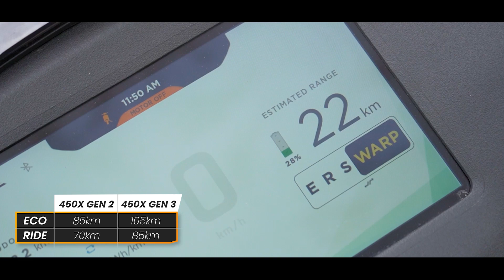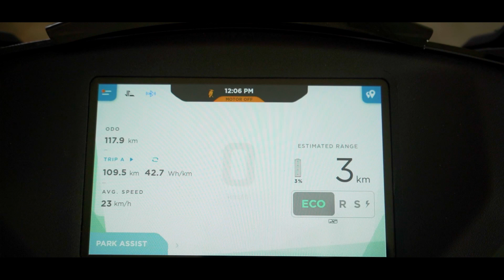Ather 450X Gen 3 First Ride Review | Battery, Range & Features | अब Ola S1 Pro के बराबर है की नहीं?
The Ather 450X kickstarted the premium e-scooter segment in India in 2018, and now four years later, the company has updated the e-scooter, but not to keep up with the competition, but to improve the “Ather Experience”. The bigger battery isn’t segment-leading, but should improve thermal management and battery life. And the new tyres further enhance the scooter’s ride quality. In this video, we explore whether the small changes actually make a big difference.

Host: Manaal Mahatme
DoP: Nikhiil Rege

Chapters:
0:00 - Intro
0:26 - Changes
0:44 - Battery
1:38 - Tyres
2:05 - Console updates
2:28 - Accessories
2:45 - Verdict